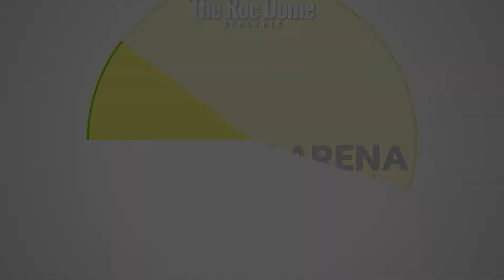2019 RemodelRama at the ROC DOME ARENA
Remodelrama was a great success this year! Looking forward to next year!